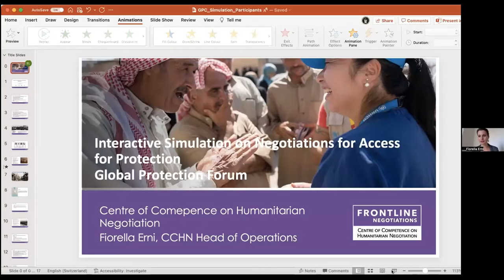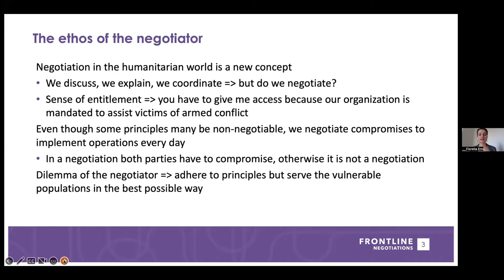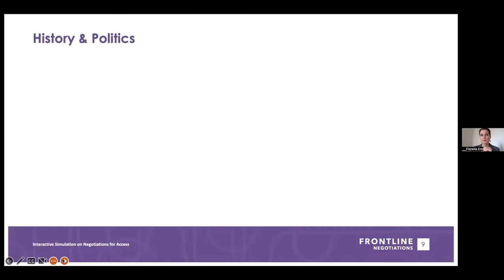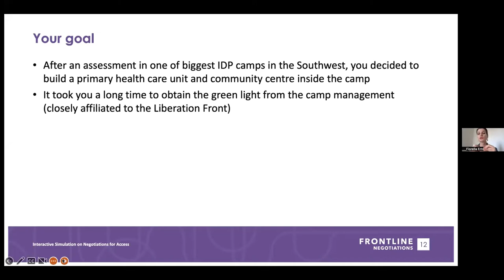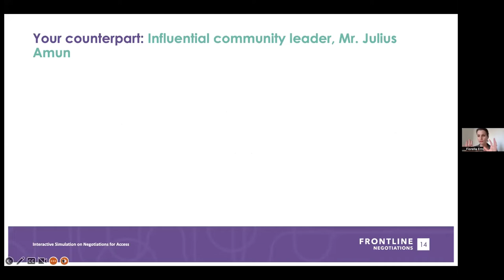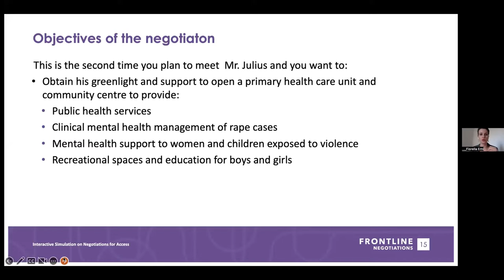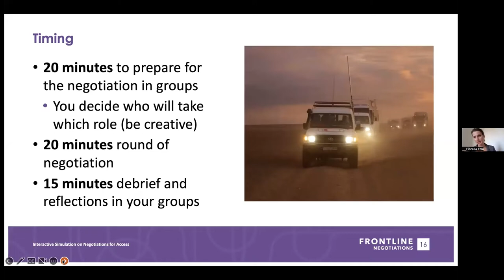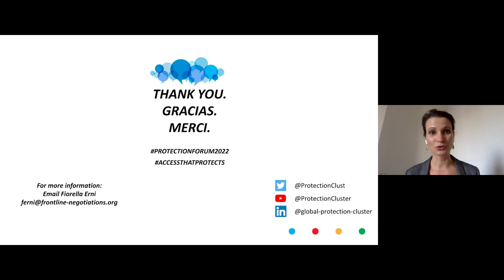Interactive Simulation on Access Negotiations for Protection, Global Protection Forum 2022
The Centre of Competence on Humanitarian Negotiation (CCHN) is organizing an interactive simulation on negotiations for access for protection. The objectives of the simulation are to give the participants an opportunity to work in teams and experience the challenges of negotiating access for protection activities. During a debriefing participants will get the chance to reflect on the experience and learn from their peers.